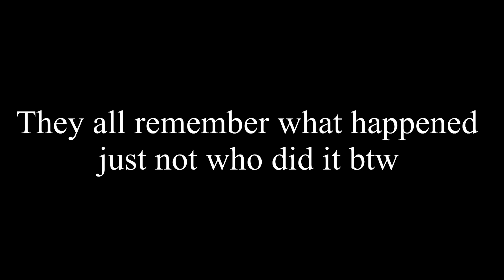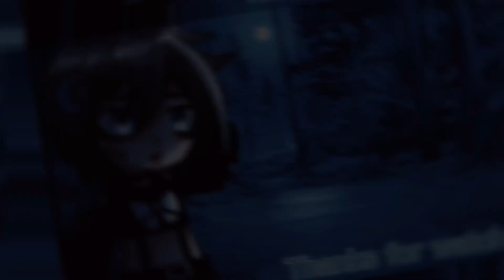TBP react to my videos (PT 2)